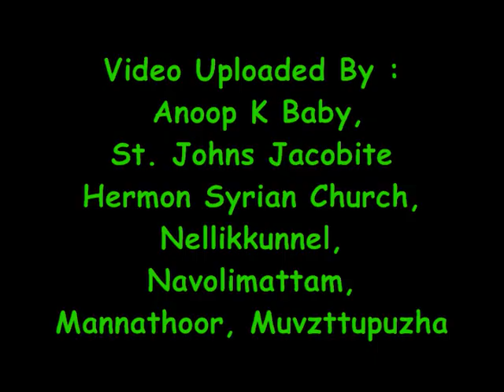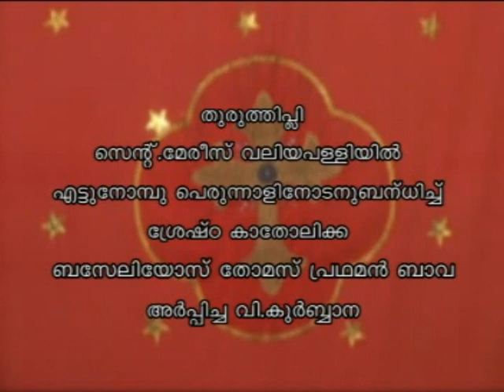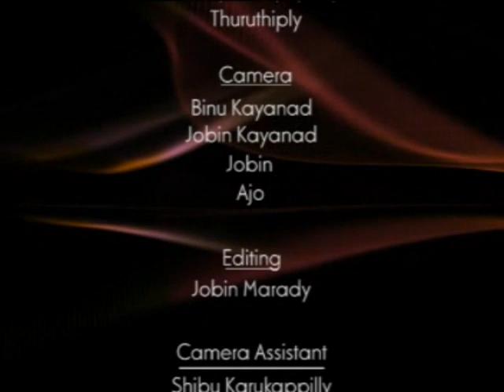Holy Qurbano Celebrated by Aboon Mor Baselios Thomas I Catholicose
Video Uploaded By : Anoop K Baby, St. John's Jacobite Syrian Christian Church, Nellikkunnel, Navolimattam, Mannathoor, Muvattupuzha